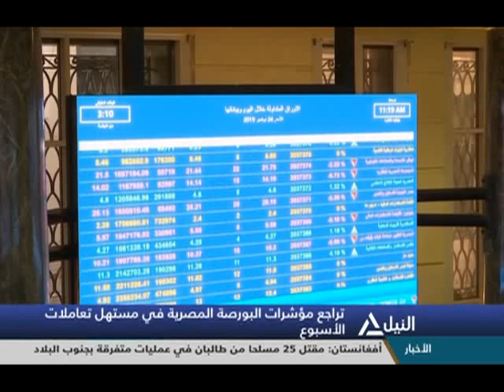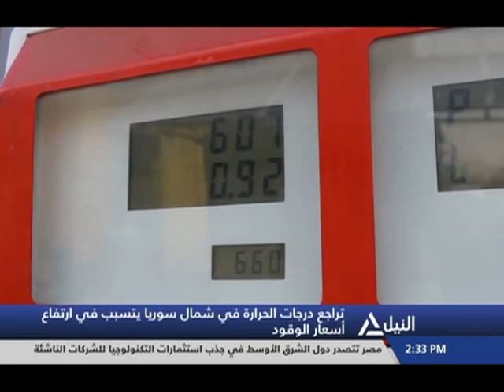النشرة الاقتصادية 8-12-2019